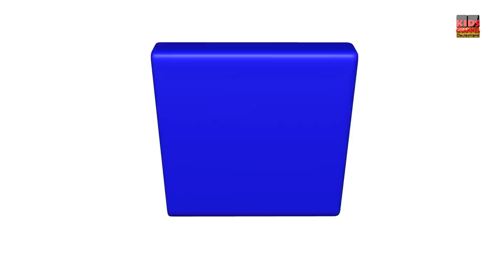Bingo Reim für Kinder | Kinder Kinderreime | Kinderlied Compilation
Lied und Kinder Bingo Hund Reime Sammlung in Deutsch für Kinder und Kinder im Vorschulalter zu lernen und zu singen